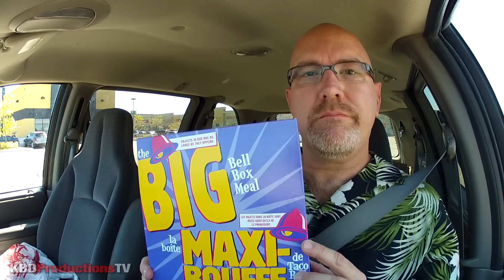Taco Bell Doritos Locos Taco Big Bell Box Meal Review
Ken Domik
KBDProductionsTV

Taco Bell Canada, part of Yum Restaurants Intl, started in 1981 with one restaurant in Ontario. Today is has grown to 175 Canadian units, over seven provinces, to become the largest Mexican-inspired quick service restaurants in the country.

1981: HELLO CANADA
Southwestern Ontario gets its first taste of Taco Bell as the first store opens in Windsor.

A warm, soft, flour tortilla filled with seasoned beef, warm nacho cheese sauce, a crunchy tostada shell, reduced-fat sour cream, lettuce and tomatoes and then wrapped up and grilled for maximum portability.

Doritos® Locos Tacos Supreme
A Taco Supreme® made with premium seasoned beef,crisp lettuce, diced juicy red ripe tomatoes, real cheddar cheese and topped with cool sour cream, in a shell made from Nacho Cheese Doritos® Chips.